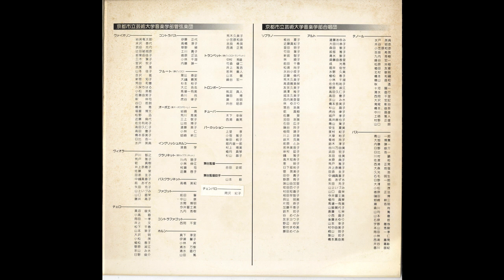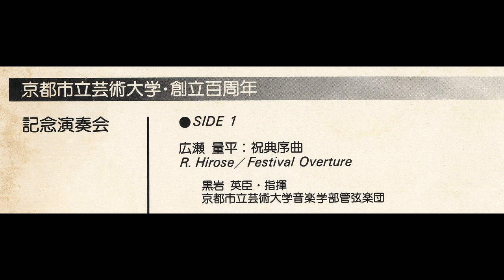Ryouhei HIROSE "Festival Overture"